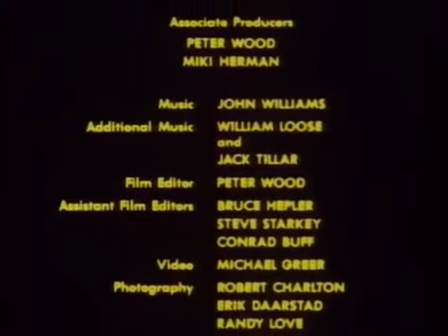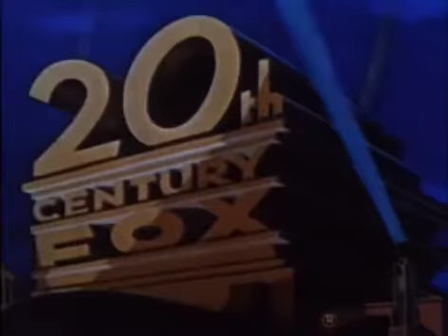Vintage Star Wars: Classic Creatures The Making of The Return of The Jedi Full Length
A behind-the-scenes look at the visual effects of Star Wars: Episode VI - Return of the Jedi (1983)

Classic Creatures: Return of the Jedi is a television documentary, first broadcast on CBS in 1983. It is a look behind-the-scenes of the creation of the various alien creatures from the third Star Wars film, Return of the Jedi, which was released that year.